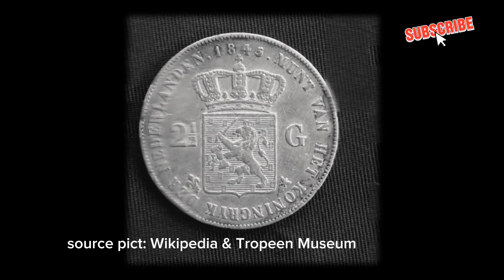MENGENAL PELABUHAN TANJUNG PERAK (Profil, sejarah, others) ● Tambora Expedition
Salah satu pelabuhan yang wajib dalam Tambora Expedition adalah pelabuhan Tanjung Perak, dari pelabuhan inilah kami berlayar menuju gunung Tambora. Yuk, kenalan lebih dekat dengan pelabuhan Tanjung Perak.

Pelabuhan Tanjung Perak, terletak di Surabaya, Jawa Timur. Secara administratif, pelabuhan Tanjung Perak termasuk ke dalam Kelurahan Perak Utara, Kecamatan Pabean Cantian, Kota Surabaya. . (selengkapnya, cek video)

Saksikan video Tambora Expedition di Youtube, artikel di Wordpress, & audionya Podcast Cabin Adventure ➡️ Klik

Sebuah ekspedisi menapak tilasi letusan dahsyat sebuah gunung yang mengguncang dunia, menyebabkan "tahun tampa musim panas" yang melanda Eropa, salah satu hal yang membuat Kaisar Napoleon mengalami kekalahan saat menyerbu Rusia.

Sebuah semangat dari "negeri cincin api" (ring of fire) untuk dunia & Indonesia Emas 2045. .

TAMBORA EXPEDITION (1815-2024): "Indonesian Ring of Fire for The World"
✅️ June 2024 | Mountaineering ● Historical ● Documentary
➡️ Mount Tambora - Sanggar & Dompu Kingdom Historical Site - Mount Rinjani

✅ Owh ya gabung di WA grup Tambora Expedition ya, guys.

Present: @cabinadventure.id @lomboksumbawa.go
📌 Supported: @galerimantap11 @eatnowfood @rr.decoration_  @btn_tambora_official @pesona.bima @disparkabbima
📌 Media Partner: @kemenparekraf.ri @wonderfulindonesia @natgeoindonesia  @sukabumi.gigsinfo @inforinjani @beritapekalongan1